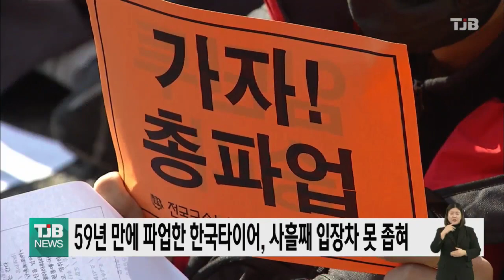59년 만에 파업한 한국타이어, 사흘째 입장차 못 좁혀｜ TJB 대전·충남·세종뉴스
59년 동안 무분규 사업장이던 한국타이어 대전과 금산 공장 노조가 24일부터 무기한 파업에 들어간 가운데 노사가 임금 인상 폭 등 쟁점에 대한 입장차를
여전히 좁히지 못하고 있습니다.

지난 16일 부분 파업에 이어 24일 전면 파업에 들어간 노조측은 임금 10.6% 인상을 요구하고 있는 반면 사측은 임금 5% 인상과 성과급 500만원을 제시하며 노조를 설득하고 있으나 양측의 입장이 좁혀지지 않고 있습니다.

이번 총파업은 1962년 노조 설립이후 59년만에 처음이며 이 때문에 하루 7만개의 타이어를 생산하던 2개 공장의 생산라인이 모두 멈춰선 상태입니다.